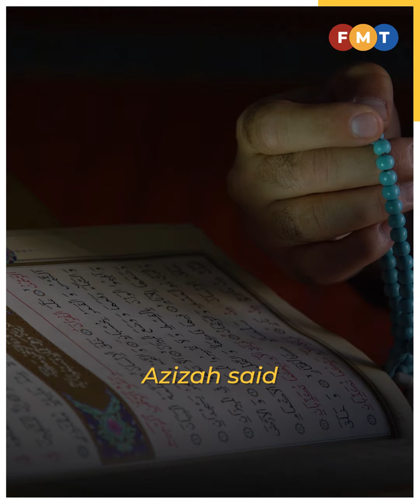Appeals court sets aside order in Muslim convert’s shariah appeal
The Court of Appeal says the civil court has no jurisdiction over such matters.